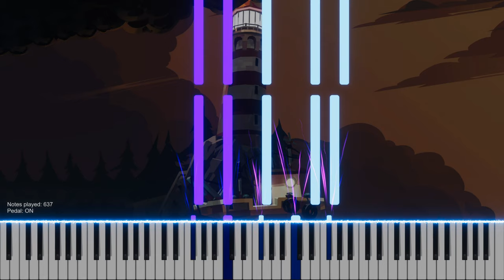The path to the door/Ending theme - Dredge - Lovecraftian music - Solo Piano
Best piece of the game for me, very atmospheric & lovercraftian.